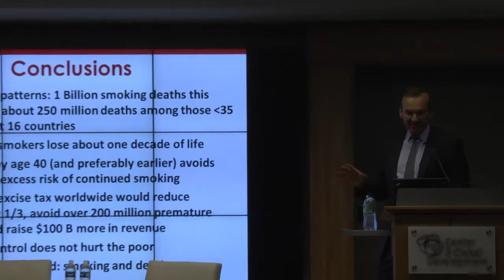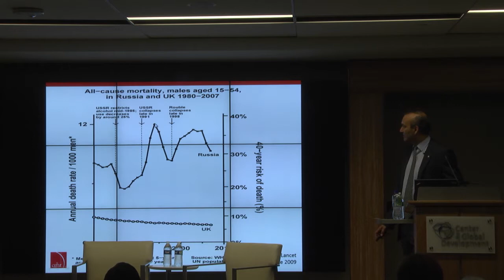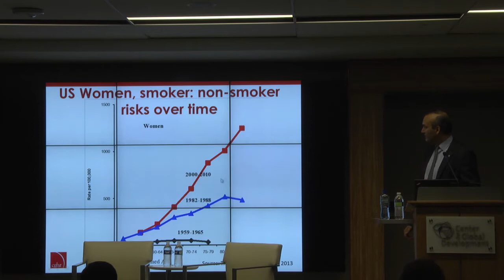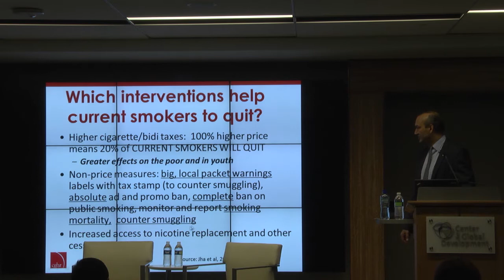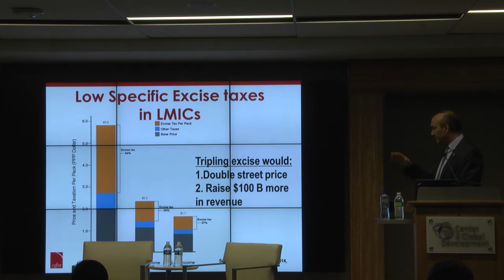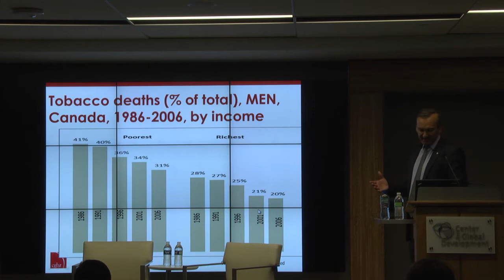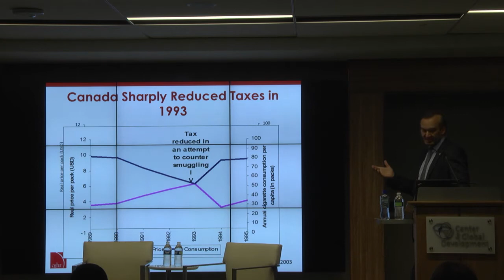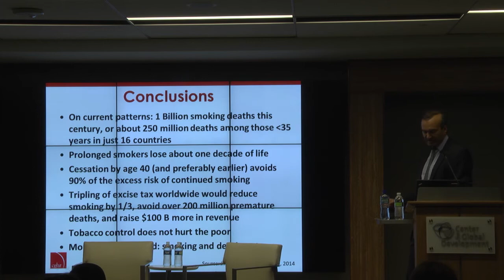Death, Poverty, and Tobacco Taxes with Prabhat Jha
Tobacco use is one of the greatest public health challenges facing low- and middle-income countries (LMIC). On average, about half of young men and 10% of young women globally become smokers and relatively few stop over the course of their lives. As a result, annual tobacco deaths will rise from about 5 million in 2010 to more than 10 million each year over the next few decades, as the young smokers of today reach middle and old age. Tripling tobacco excise taxes would, in many LMIC, approximately double the average price of cigarettes (and more than double prices of cheaper brands), decrease consumption by about a third and increase tobacco revenues by about a third. Smart strategies that favor excise taxation are urgently needed. Prabhat Jha discusses the latest evidence on the impact of higher taxes on the poor, efforts to counter smuggling and consequences of higher taxes.